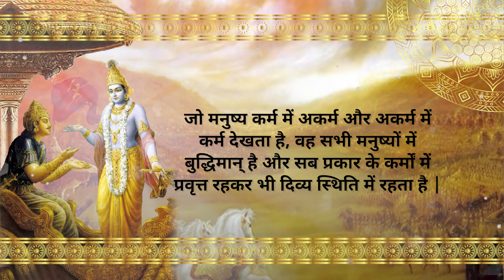Bhakti with job or studies | Gita 4.18 | Gyan Yoga | Chakravarti Das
What kind of actions do not bind us to this material world? Do I have to leave everything to become a spiritualist? Watch to hear. Hare Krishna!